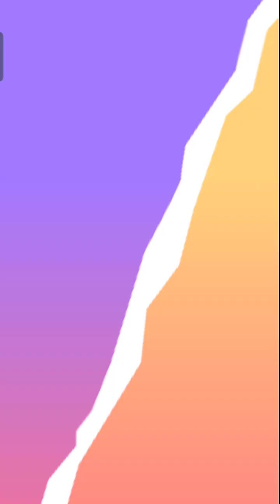STINGJET + CHOPTLOTL + LADYBIN Animash Battle Arena Gameplay